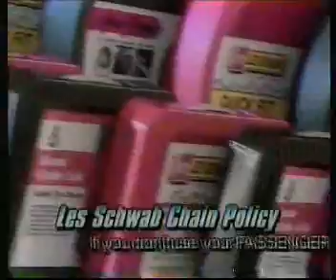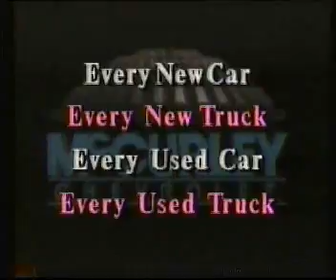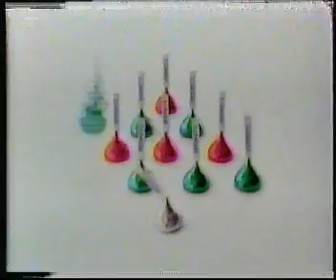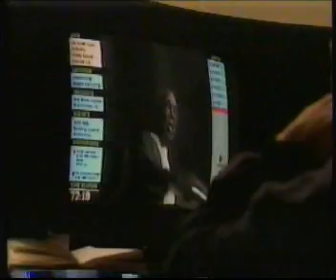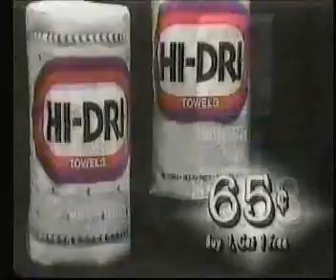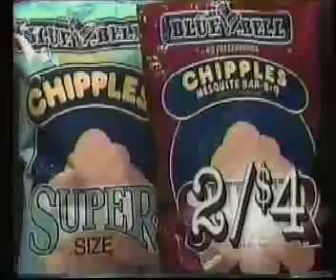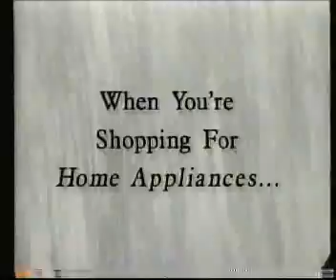KNDU-25 commercials, December 4, 1993 part 2/2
Commercials aired during an episode of Star Trek: Deep Space Nine.